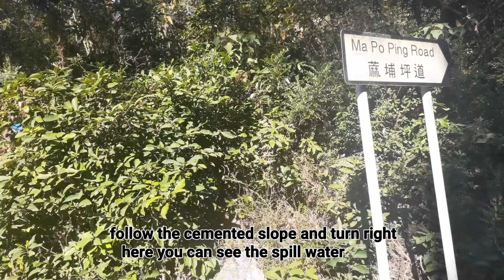East Dog Teeth (狗牙嶺) (Start Hiking at Tiger Roar Rock)+How To Get ThereThe most dangerous Hike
This is the most dangerous but exciting trail.